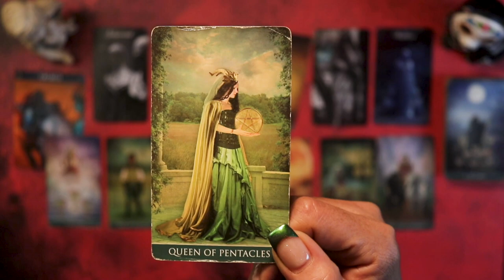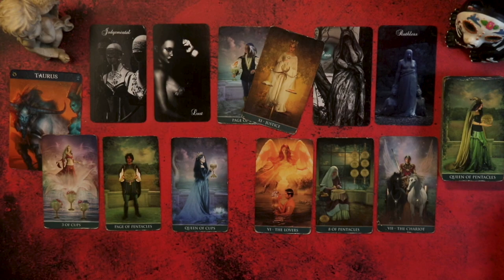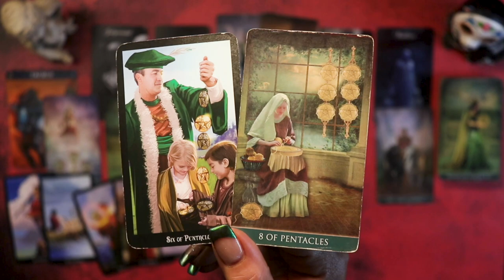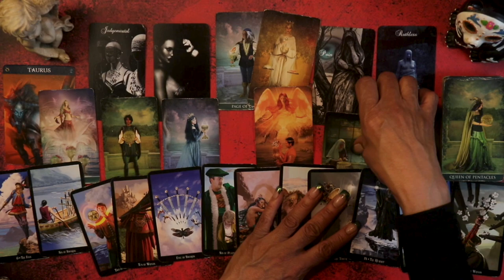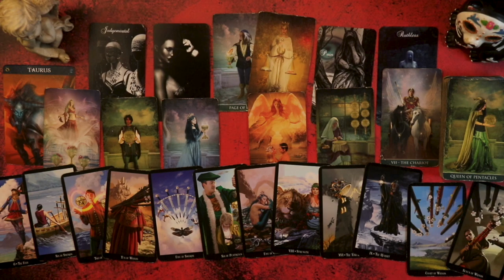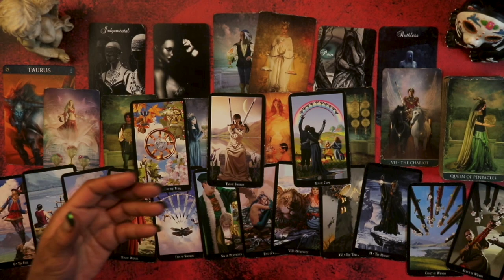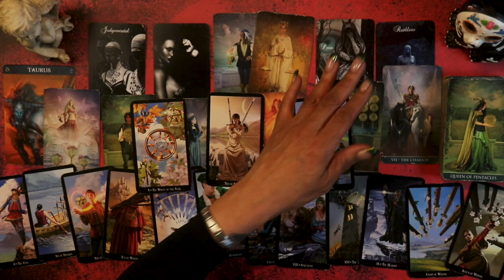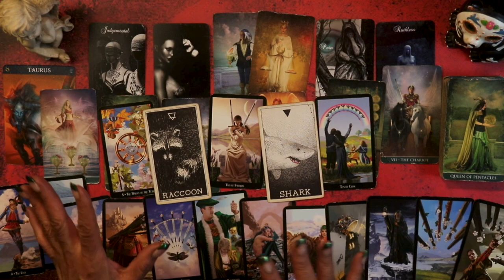TAURUS APRIL 13-20 | TOXIC LOVE TAROT READING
WELCOME to the TOXIC LOVE Tarot Reading for the Earth Sign TAURUS♉️! 💝🙏🏽
00:00 TOXIC ENERGIES
01:24  MAIN & CROSS ENERGY
03:08  YOUR ENERGY CLARIFIED
04:57  YOUR PERSON’S ENERGY CLARIFIED
08:51 Possible Next Steps
11:14  Animal Spirits Deck
🌿 Welcome, fellow Earth sign enthusiasts! 🌿 Are you ready to delve into the depths of love's complexities with our weekly Toxic Love Tarot Reading tailored specifically for Taurus? Join me every week as we navigate through the turbulent waters of relationships, uncovering the toxic patterns and energies that may be affecting your love life.

In this series, I'll be using the timeless wisdom of the Tarot to shed light on the shadows lurking within romantic connections. From unhealthy dynamics to detrimental behaviors, we'll explore it all with honesty and compassion. Remember, these readings are subjective and serve as guidance rather than definitive predictions.

Don't miss out on our weekly rendezvous where we unravel the mysteries of love and empower ourselves to make informed choices.